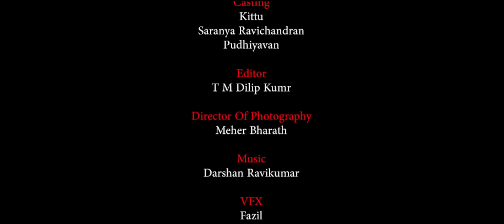Award Winning horror short film | KOOLI Horror Short Film 2017 | a film by Chidambaram A.Anbazhagan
என் முதல் குறும்படம் இதைப்  பார்த்து  உங்கள் கருத்தை  தெரிவிக்கவும்.